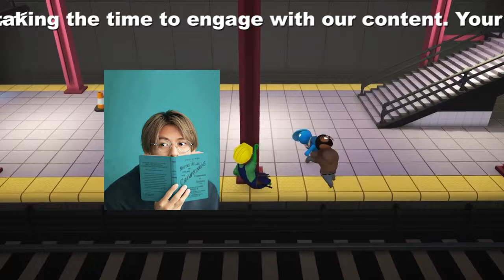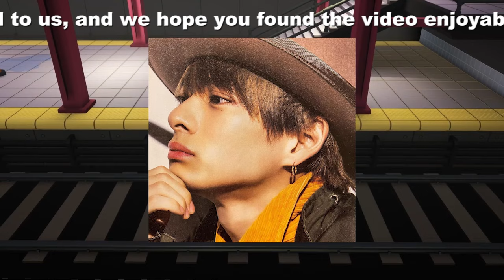【平野紫耀】平野紫耀と永瀬廉、来年2月「エランドール賞」で再会の可能性 - キンプリ分裂からの注目イベント